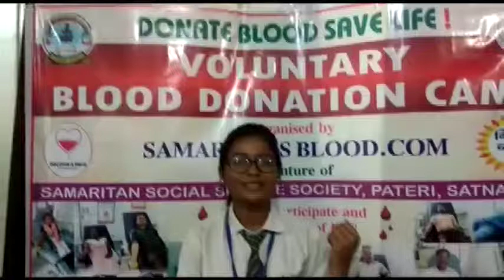Blood donation camp AV dg